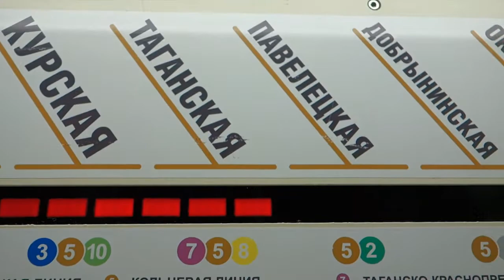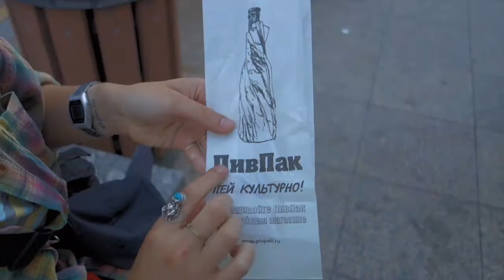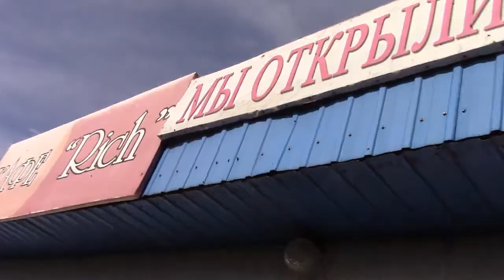Rando-bière n°4 - Transsibérien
La vie sauvage de Bast & Ségo

Crédits :
Kusturica - Pratya Grim
Thylacine - Moskva